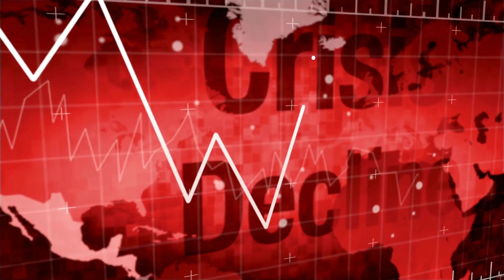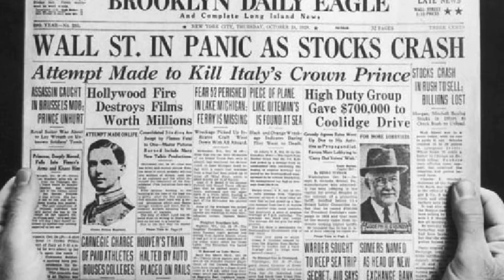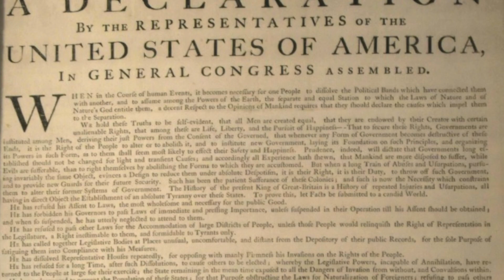Acontecimentos que mudaram a hitória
Descubra eventos históricos que transformaram o mundo, mudando sociedades, culturas e nações. De quedas de impérios a crises econômicas e revoluções, esses episódios impactantes deixaram marcas profundas na trajetória humana. Prepare-se para uma jornada fascinante através dos momentos mais significativos da história. Aventure-se conosco e veja como esses acontecimentos moldaram o nosso presente e continuam a influenciar o futuro. Não perca essa oportunidade de entender melhor os eventos que definiram a humanidade!

Mais curiosidade, mais conhecimento!